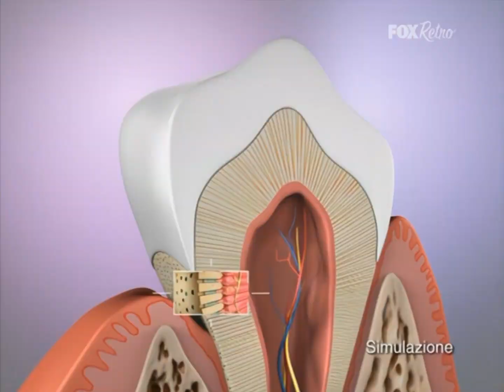Spot 2010 - Sequenza pubblicitaria #2 Fox Retro 21/9/2010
Sequenza pubblicitaria Fox Retro del 21/9/2010 ore 03:00 circa

Sorgente: DVB-S Standard Definition